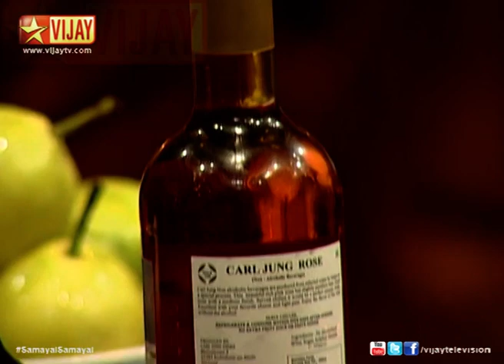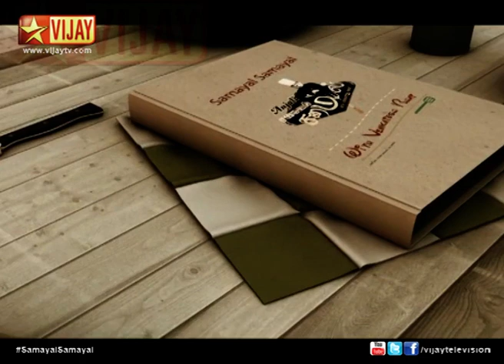Samayal Samayal with Venkatesh Bhat - Wine Poached Pears with cream, Cheese and Caramelized Walnut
Wine Poached Pears with cream, Cheese and Caramelized Walnut !
Ingredients:

Canned pears :4 nos
(fresh pears can be used)
Rocket leaves:200 gms
Walnuts:50gms
Red /rose wine:500 ml
Red wine vinegar:100 ml
Fresh vanilla pod:1 pod
Star anise:20 gms
Sugar:100 gms
Goat cheese:40 gms
Balsamic:200ml
Salt and papper

Method

Make a poaching liquor of wine, vinegar,sugar,star anise and vanilla seeds
Poach the pears in the above liquor for around 7 to 8 mints. remove from heat and cover(till the flavor absorb and cool).
Pluck the rocket leaves, wash, drain and arrange on a platter.
Cut and arrange the pears on top.
Caramelize the walnuts in some sugar and sprinkle on top along with cheese
Reduce the balsamic from 1/4th of its actual quantity and drizzle over the salad
Serve immediately.